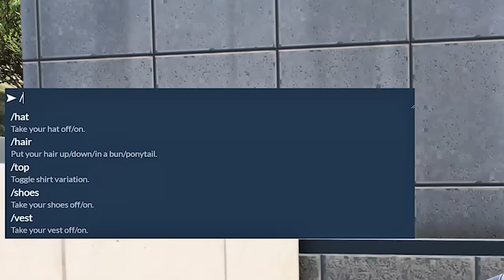GTA 5 - SELF DRIVING TESLA HITMAN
Today I got a self driving Tesla and used it to do hitman jobs. This was a ton of fun and there were a lot of funny moments. The cops showed up and we got in some chases too.